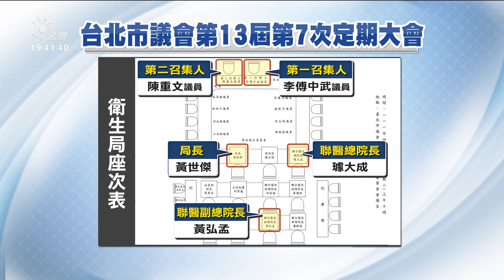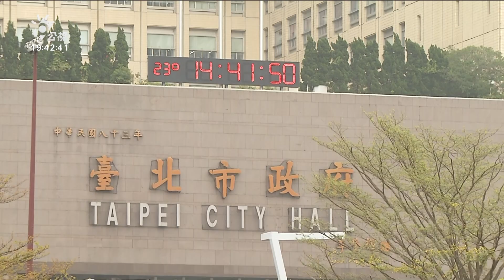台北市聯醫副總院長確診 19日曾赴議會報告｜20220421 公視晚間新聞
國內疫情急速升溫，昨（20）日首次突破2千人確診，現在更傳出北市聯醫副總院長黃弘孟於20日晚間確診，他19日曾到過台北市議會警政衛生委員會，甚至到議員辦公室親自拜訪，台北市議會已緊急清消。